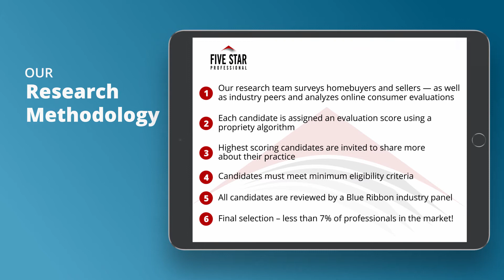2021 St. Louis Five Star Real Estate Agent Frank Krajczar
Frank Krajczar wins the 2021 Five Star Real Estate Agent Award! Five Star Real Estate Agents represent those who are outstanding in their field. Winning professionals are selected as a result of a rigorous and objective research process. For any market, each year’s field of winners represents no more than 7% of professionals within the market.